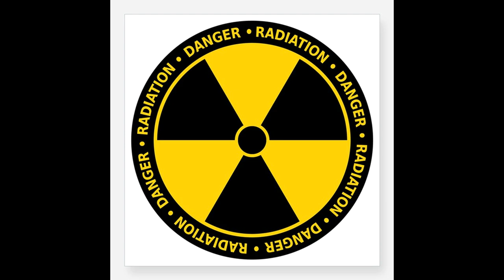dj chesky - mc chris lee (mayhem radio set)